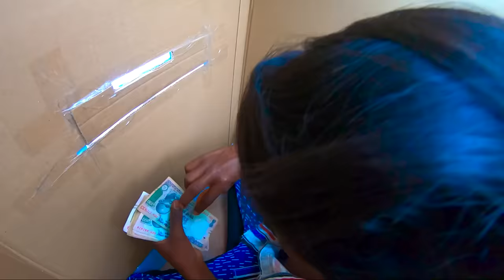We Created Free ATM Machine To Dispense Free Money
Content created and executed by SM. Bros